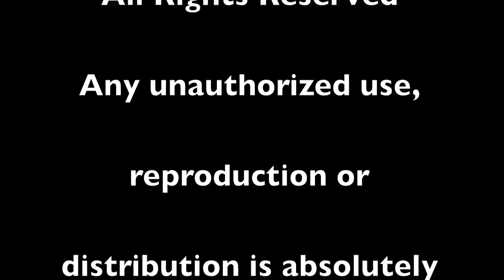Bill's Roundup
Multi-use path, county fair, abuse allegations